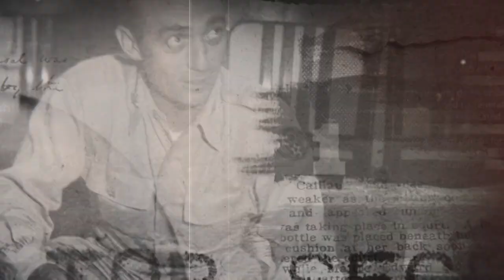Havárie UFO u Roswellu - 75 let poté (8.8.2023 ve 20:20 na CS MYSTERY)